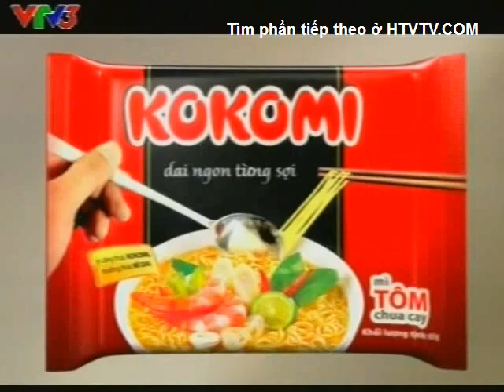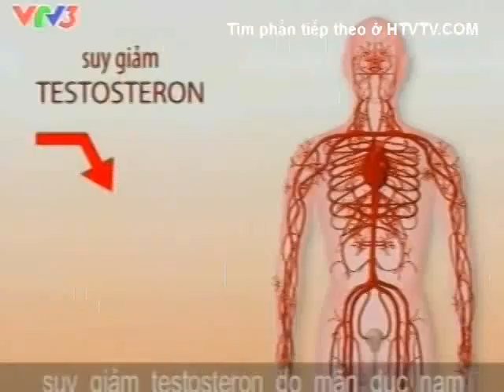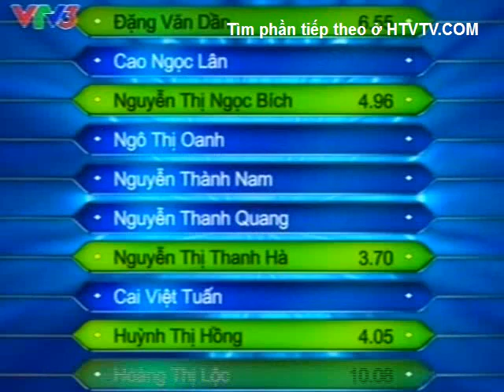27.03.2012 | VTV3 - Trích Quảng cáo, trích Ai là triệu phú